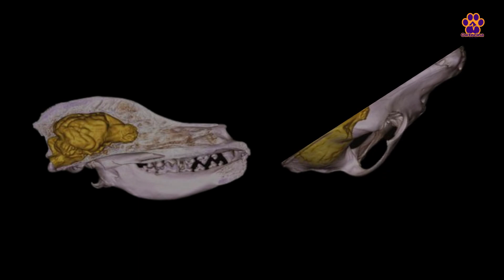¿CÓMO SABER SI TU PERRO ES ZURDO O DIESTRO?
¡Bienvenidos a nuestro canal! En este intrigante video, desvelaremos cómo descubrir si tu perro es zurdo o diestro. ¿Sabías que, al igual que los humanos, los perros también pueden tener preferencia por usar una pata sobre la otra? Es un tema fascinante y en este video te enseñaremos cómo averiguarlo.

Te proporcionaremos consejos prácticos para observar el comportamiento de tu peludo amigo y detectar si muestra inclinación por usar su pata derecha o izquierda. Además, aprenderás sobre las diferencias entre perros zurdos y diestros y cómo esto puede influir en su comportamiento.

No te pierdas esta oportunidad única de conocer más sobre tu perro y su singularidad. Acompáñanos en este emocionante viaje para descubrir si tu fiel compañero es zurdo o diestro.
Perros Mascotas Comportamientoanimal Destreza Habilidades Observación Curiosidades caninas, Zurdos y diestros, Animales.